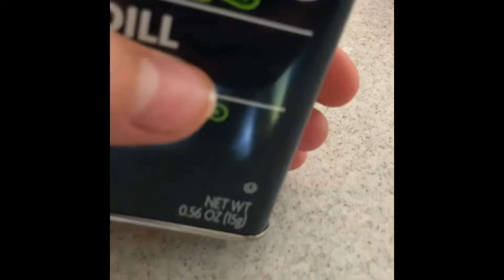The Worlds Weirdest Drink (DO NOT ATTEMPT) Cookin With OutsideSQUAD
Don’t try kids